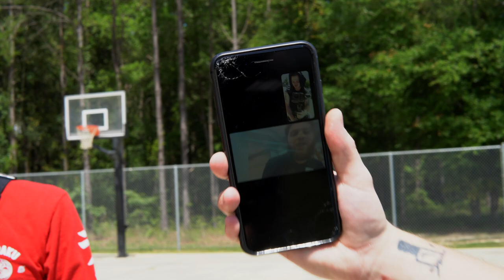High Stepper prod. by Covol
High Stepper by Carson Baker Filmed by TopFlightDwayne